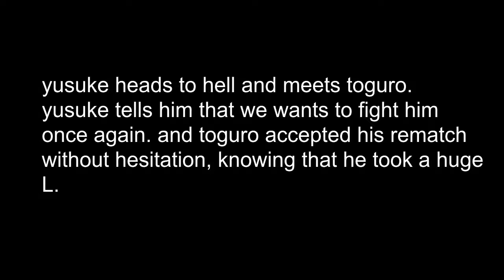YUSUKE URAMESHI VS TOGURO DARK TOURNAMENT REMATCH (SMACKDOWN VS RAW 2007)